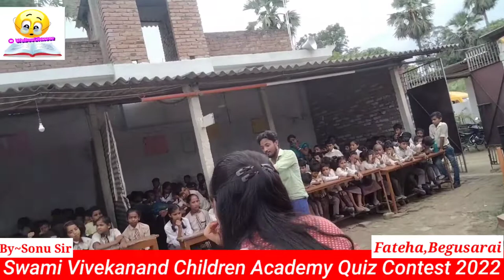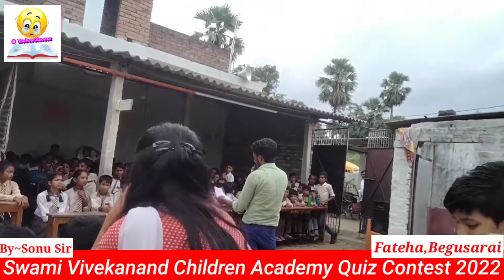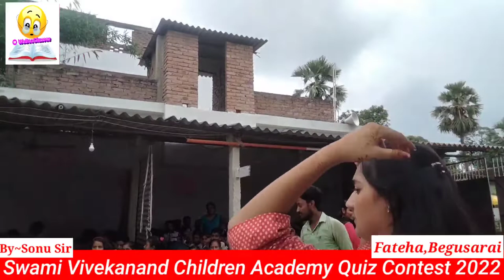S.V.C.A Quiz Contest 2022👍✌️[By Sonu Sir]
Link:-